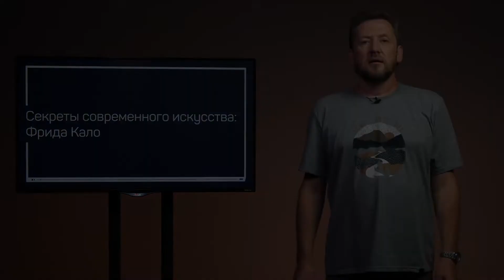Происхождение и психотип. Секреты современного искусства: Фрида Кало. Алексей Шадрин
Преодолей все невзгоды с помощью творчества.